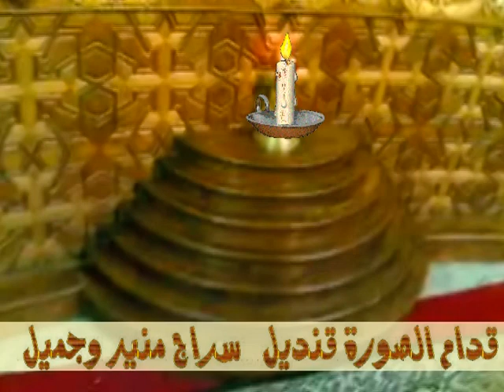ترنيمه خشب في خشب